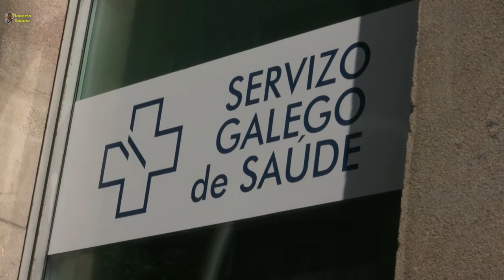Protesta contra la privatización de la sanidad 28/07/2016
Frente al Servizo Galego de Saúde, en la calle García Barbón de Vigo, se pide la recuperación para el sector público de la sanidad privatizada.